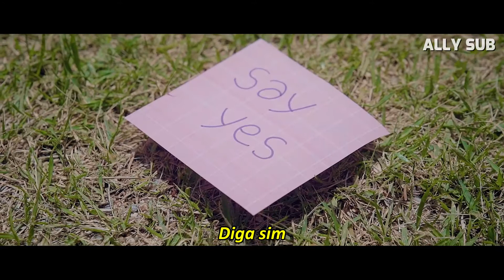JEONG SEWOON - Say yes (TRADUÇÃO/LEGENDADO)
PEÇO PERDÃO SE HOUVER ALGUM ERRO